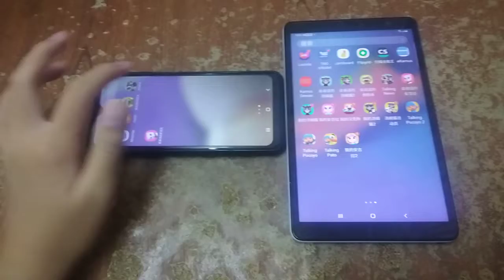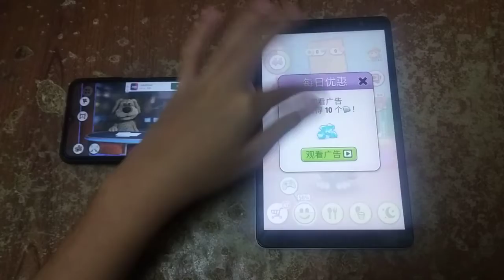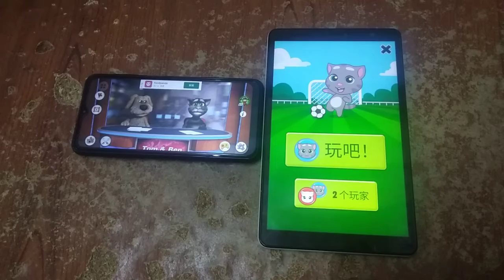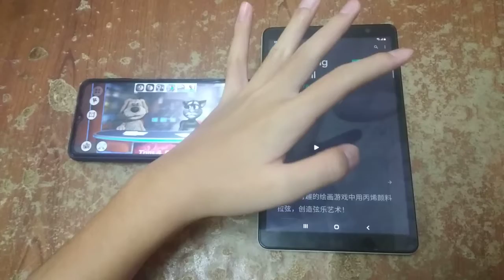Talking News & My Talking Tom Echo 3744